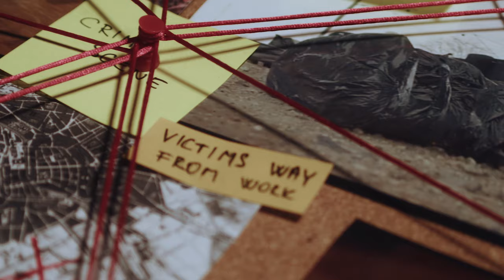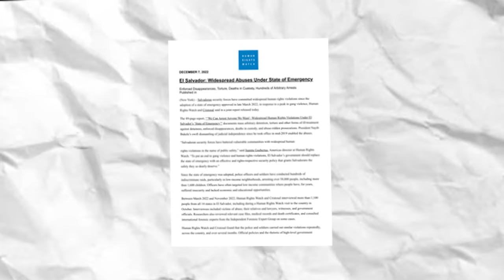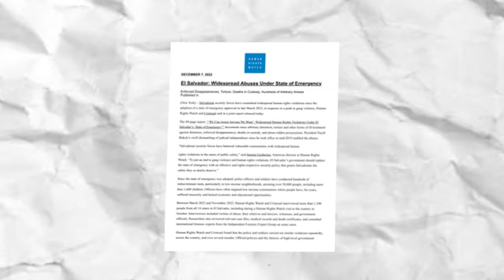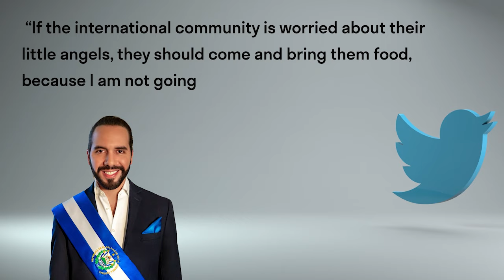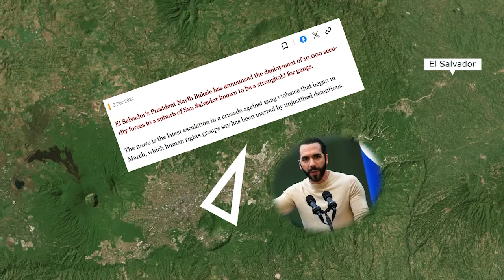How This Small Nation Became Safer than all Western Countries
i know this may be hard ot believe but, el salvador  was 4 years ago the murder capital of the world. avg 20 deaths/day.

but since nayib bukele came into power they have now became safer than every country in the western hemisphere by jailing 70,000 gang members